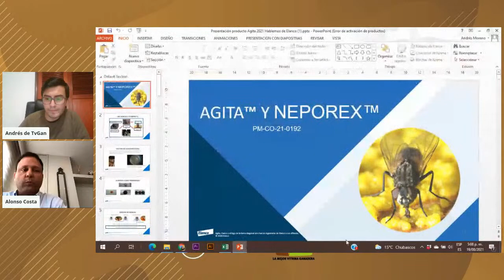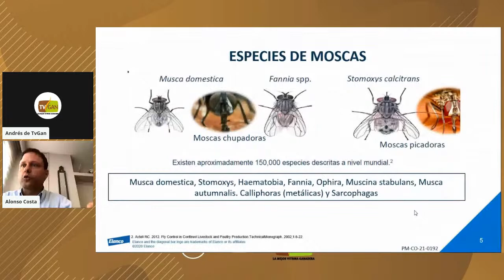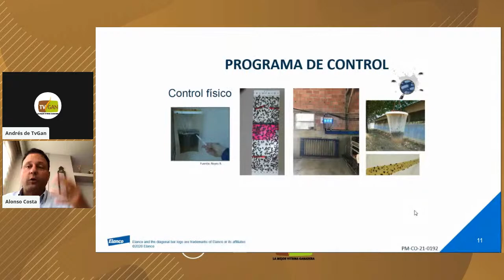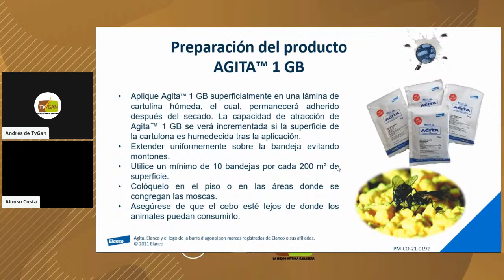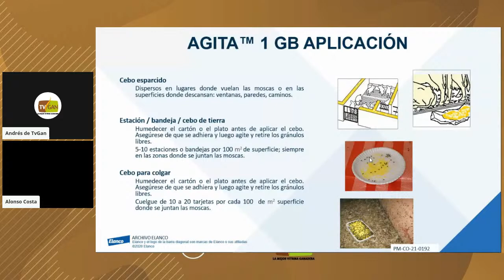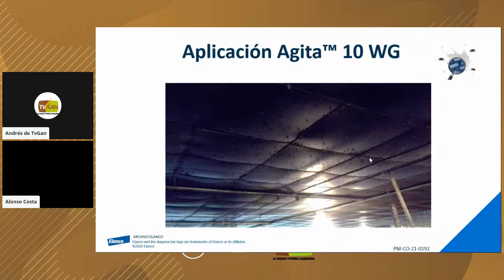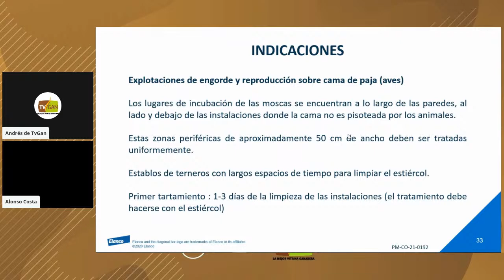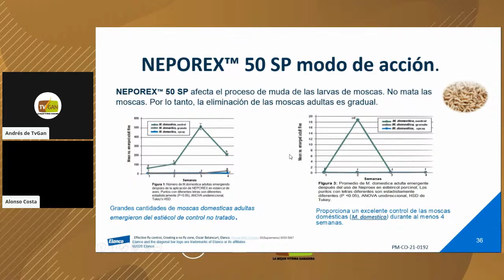CAPACITACIÓN TVGAN: ¿Cómo controlar las moscas en las instalaciones pecuarias de forma efectiva? ⁣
🖥 En TvGan pensamos en ti, por eso junto a Elanco te traemos esta capacitación.⁣⁣
👉🏻 Nos vemos HOY a las 5:00 pm con ALONSO R. ACOSTA, Gerente Comercial de Elanco Colombia⁣
📌 Recuerda compartir esta información con tu amigo ganadero.